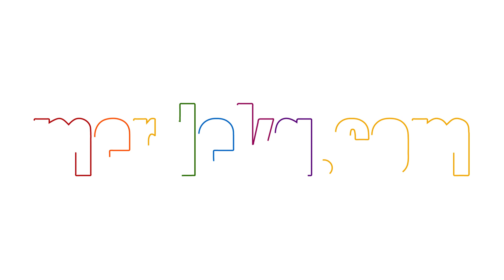Daftar Pelanggaran Berdendang Bergoyang, Termasuk Izin 3.000 yang Datang 21.000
MERDEKA.COM - Festival musik Berdendang Bergoyang jadi omongan. Polisi menghentikan acara tersebut karena penonton yang melebihi izin.

Kapolres Metro Jakarta Pusat, Kombes Komarudin mengatakan, panita penyelenggara diduga melanggar kesepakatan yang dibeberkan pada saat pengajuan izin keramaian.